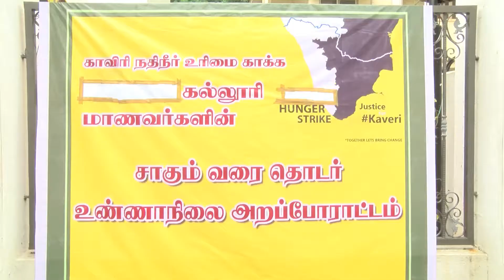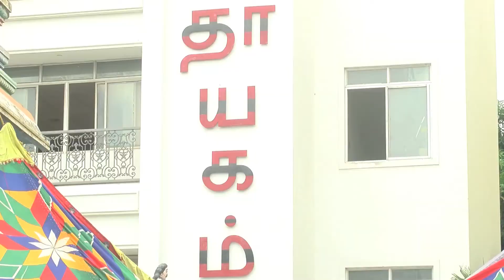Cauvery Issue - Chennai College Students Starts Fast Unto Death